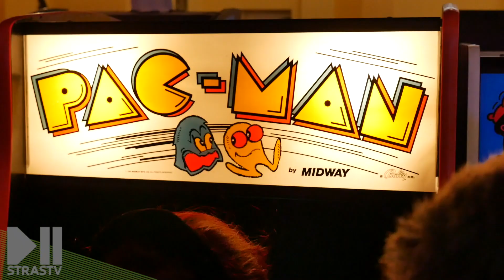START TO PLAY 2017 à Strasbourg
Ce week-end il ne fallait pas manquer Start To Play ! Nous avons rencontré beaucoup de gamers salle de la bourse à Strasbourg. On a même fait connaissance avec des gars qui reproduisent la ville avec Minecraft et un passionné qui sort des jeux de dreamcast en 2017 ! Start to play c'est la rencontre entre les familles et les geeks et même des familles de geeks :) un moment d'échange très sympathique